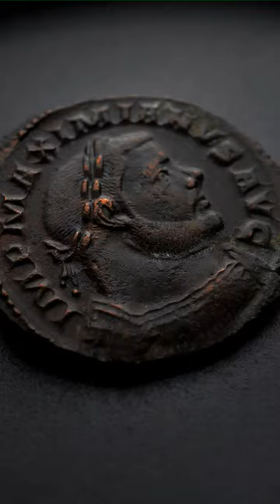Follis of Maximianus (Roman coin)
Dans ce nouveau shorts, je vous montre un follis de Maximin Hercule.